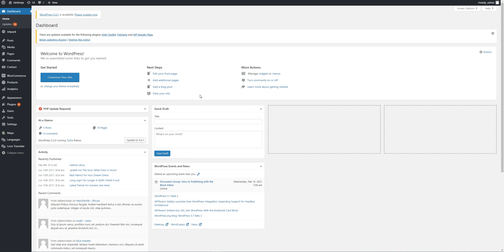Kaip pridėti įmonės adresą „WooCommerce“ – „OWEXX“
„OWEXX“ mokymas kaip pridėti įmonės adresą naudojant „WooCommerce“ turinio valdymo sistemą.
Jau daugiau nei 25-erius metus kuriame ir vystome interneto svetaines ir elektronines parduotuves.
WooCommerce el. parduotuvių nuoma vos nuo 11,99 Eur/mėn.
Nuolaidos iki 70 %.
El. parduotuvės aktyvavimas per 1 darbo dieną.
Didžiausias svetainių šablonų pasirinkimas Lietuvoje.